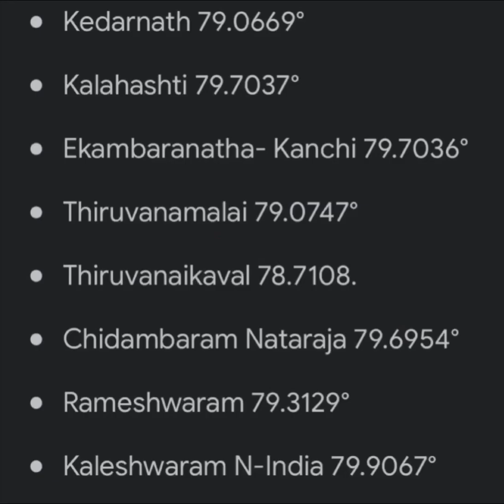Har Har Shambu | Shiva Temples on Same Longitude | Shiv Shakti Aksh Rekha Temples | Har Har Mahadev